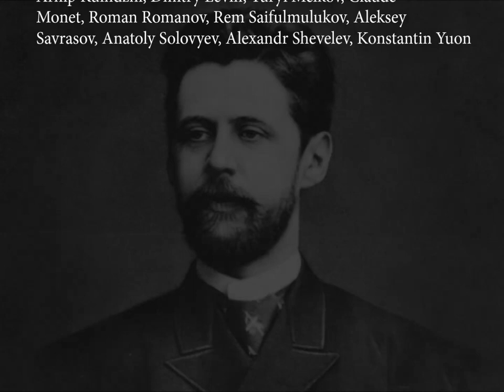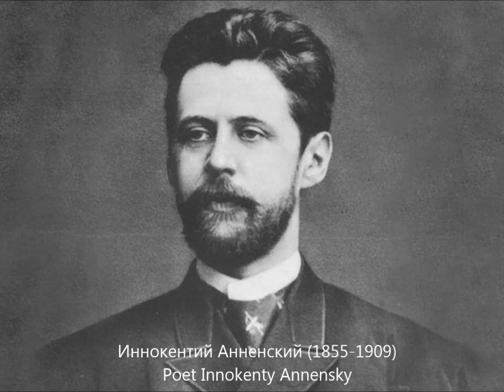Весенний Романс. И. Анненский. Муз. и исп. Марина Романова. Spring Romance. I. Annensky.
Song "Spring Romance", poem by Innokenty Annensky, music and performance by Marina Romanova.

Песня "Весенний Романс" на стихи Иннокентия Анненского. Музыка и исполнение Марины Романовой.

Показаны картины художников: Станислав Жуковский, Сергей Ковальчук, Константин
Станислав Жуковский, Сергей Ковальчук, Константин Коровин, Архип Куинджи, Дмитрий Левин, Юрий Мельков, Клод Моне, Роман Романов, Алексей Саврасов, Рем Сайфулмулуков, Анатолий Соловьев,  Александр Шевелев, Константин Юон

Paintings by artists:  Stanislav Zhukovsky, Sergey Kovalchuk,  Konstantin Korovin,  Arhip Kuindzhi, Dmitry Levin, Yuryi Melkov, Claude Monet, Roman Romanov, Rem Saifulmulukov, Aleksey  Savrasov, Anatoly Solovyev, Alexandr Shevelev, Konstantin Yuon